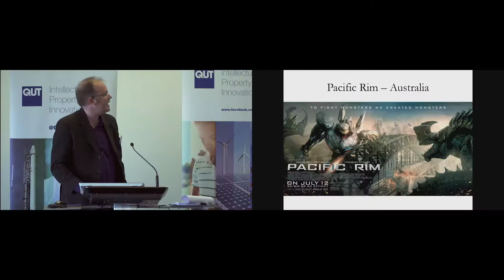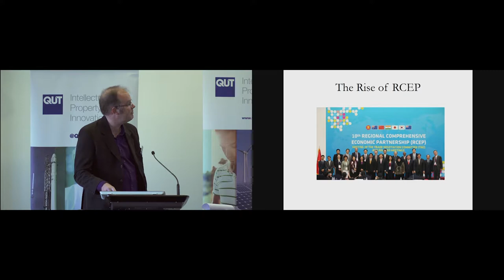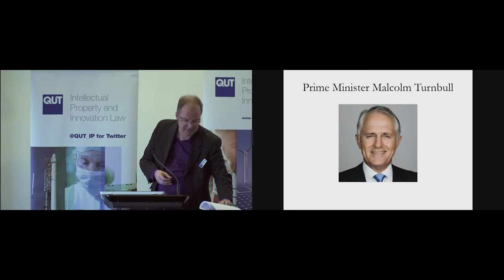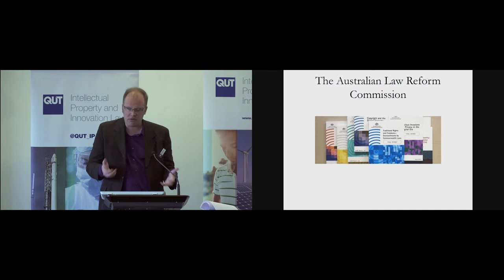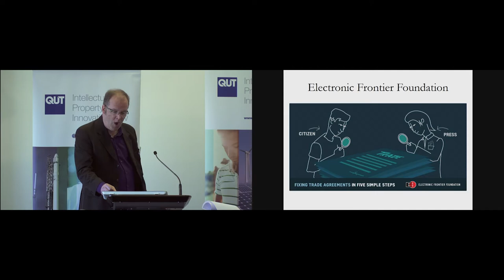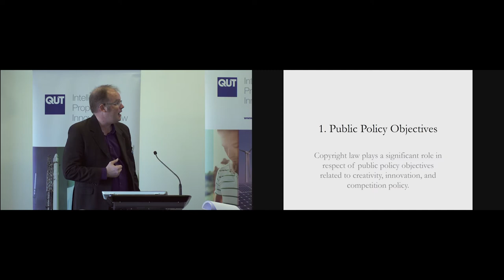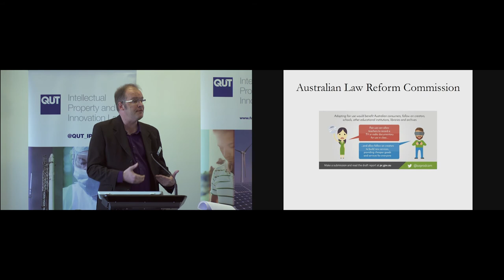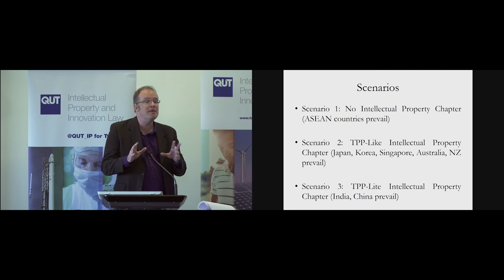RCEP, Copyright Law, the Digital Economy, and the Pacific Century - Professor Matthew Rimmer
RCEP, Copyright Law, the Digital Economy, and the Pacific Century - Professor Matthew Rimmer at the QUT IP and Innovation Law Research Program conference on "Intellectual Property and Trade in the Pacific Century" on the 22 June 2017